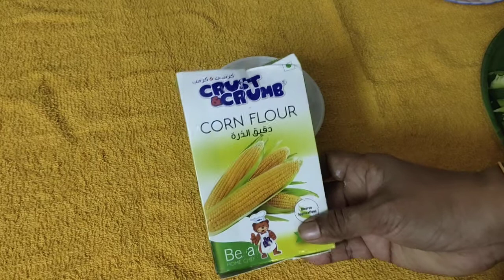Chilly Pork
ellarum try cheythu nokane

pork 500gm
capsicum 1big
onion 3
ginger 1 piece
garlic 8 ally
green chilli 2
kashmeeri mulaku podi 2 table spoon
nalla mulaku podi 1teaspoon
mally podi 1teaspoon
manjal podi 1teaspoon
tomato sauce 21/2 table spoon
soya sauce3 teaspoon
corn flower powder 1table spoon